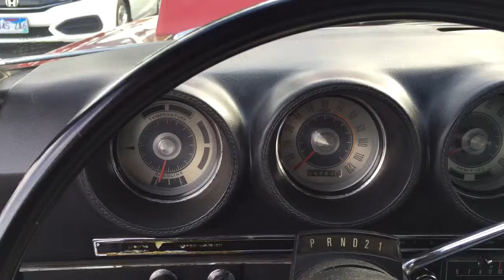69 Cobra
69 428 Cobra Jet